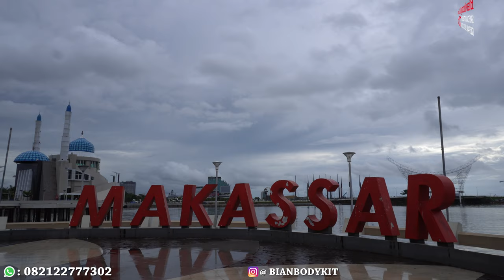RUBAH TAMPILAN LEXUS RX 270, JADI FACELIFT RX 350 FSPORT